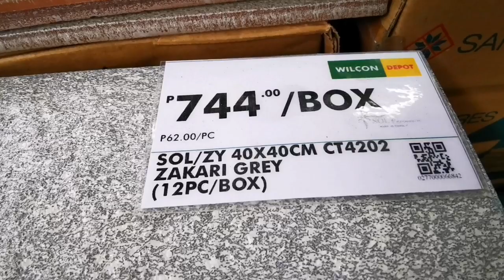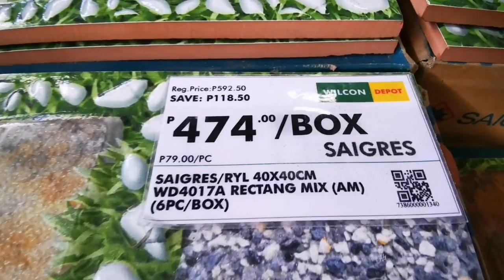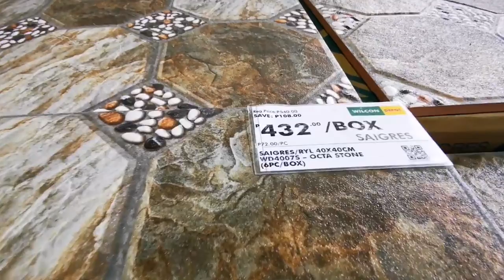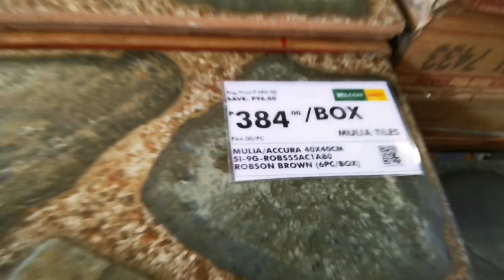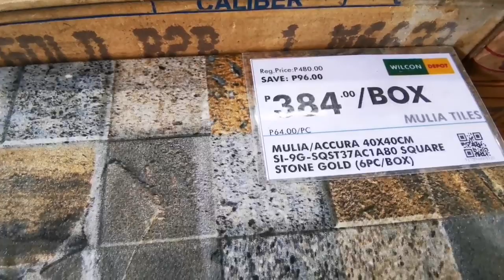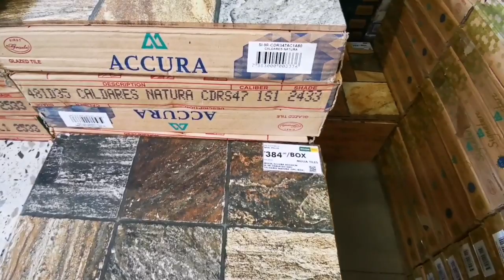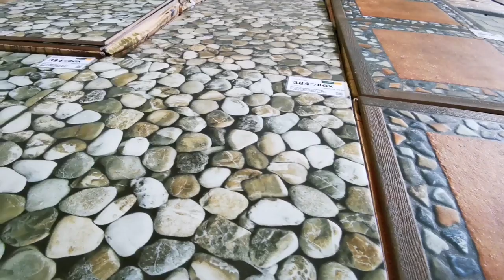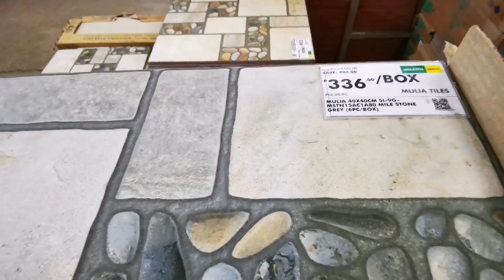WILCON OUTDOOR FLOOR TILES | TILE PRICES AND DESIGNS IN THE PHILIPPINES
We visited Wilcon depot to look for tile designs. Here are the outdoor floor tile designs and prices available at wilcon depot. These tiles are ideal for veranda, patio, porch and can be used for toilet floors too. Sharing some ideas to all of you.

I hope this is something helpful. We do videos about building houses. We renovate, design and build.

🛒 Looking for affordable fabrics and curtains?  Here's the fb page where you can order divisoria price fabrics. Guaranteed low price and hassle free transaction 👌

FEATURED CHANNEL🎥👉 I have a separate personal channel. It is lifestyle and random vlogs. Please click the link below if you want to watch my personal vlog or just simply search WELYN MORES Thank you 😊

⚠️Don't put your savings in the BANK. Put them in the stockmarket instead.

DO YOU WANT TO INVEST IN THE STOCMARKET for  AS LOW AS 1,000 2,000 3,000 or depending on your extra savings PER MONTH BUT DON'T HAVE AN IDEA HOW TO DO IT? I joined brother Bo sanchez The TRULY RICH CLUB. It is a step-by-step long term strategy of how you, too, can achieve your financial dreams. Please click the link below and you may sign uo now. Trust me, it helps me to become wiser when it comes to saving my money (even it is a small amount).

I hope this video helps you in building your dream house. Thanks again for watching!